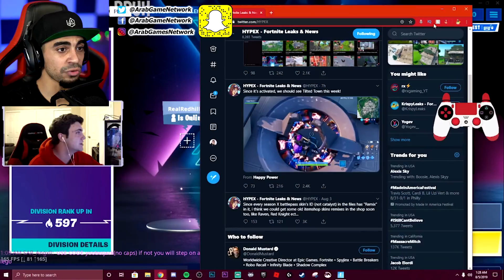تلتد الجديدة في فورت نايت 😱🔥 | FORTNITE